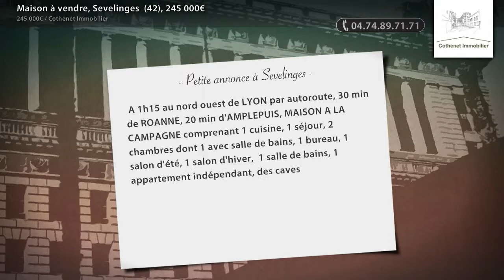Maison à vendre, Sevelinges (42), 245 000€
- A 1h15 au nord ouest de LYON par autoroute, 30 min de ROANNE, 20 min d'AMPLEPUIS, MAISON A LA CAMPAGNE comprenant 1 cuisine, 1 séjour, 2 chambres dont 1 avec salle de bains, 1 bureau, 1 salon d'été, 1 salon d'hiver, 1 salle de bains, 1 appartement indépendant, des caves, 1 garage, 3 terrasses. Terrain attenant.  Habitable de suite, belle expo, vue dégagée, au calme. Plus d’info : 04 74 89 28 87. Agence COTHENET IMMOBILIER

• AGENCE :
Cothenet Immobilier (Cours La Ville)

• ANNONCE :
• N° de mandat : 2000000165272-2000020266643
• Type de bien : Maison
• Surface : 175m2